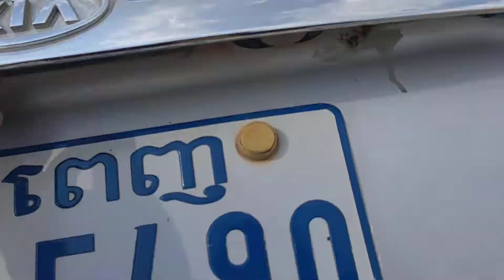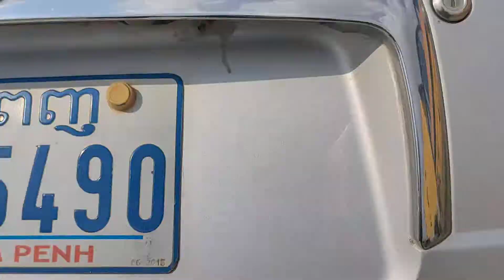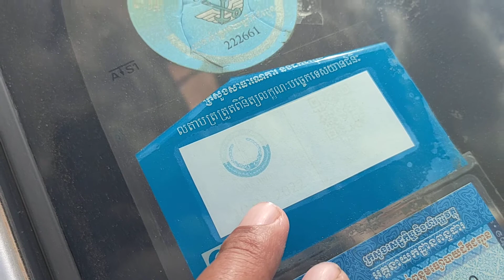ឡានលក់ធូថ្លៃ Kia VISTO ឆ្នាំ2000លក់2550$ចចា070797259/017973395/0975044486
ឡានលក់ធូថ្លៃធានាឡានស្អាត ឯកសារគ្រប់
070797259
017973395